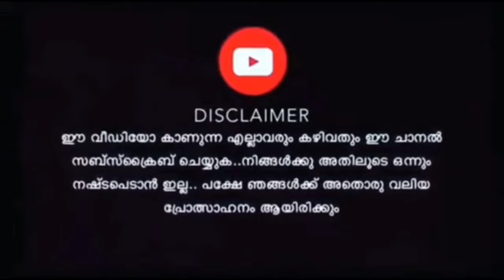Noob GuildWar കളിച്ചു 🥵,Full ഹാക്കർ🤮|FREE FIRE SHORT FILM|D2K ARMY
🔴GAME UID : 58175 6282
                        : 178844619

🔴GUILD ID ;
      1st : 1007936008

🔴DEVICE📱  : nothing phone 2
                            PC ( AMD Ryzen 7 )

🔴EDITING APPS;
        VIDEO  : KINEMASTER
        THUMBNAIL : PIXELLAB

 ⛔PLACE : KANNUR